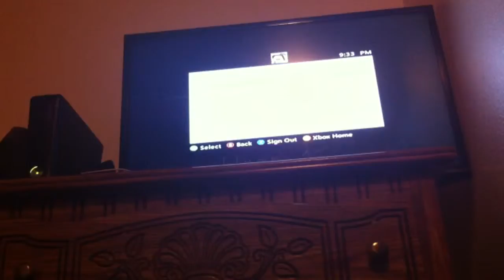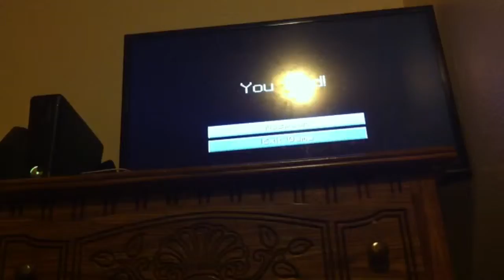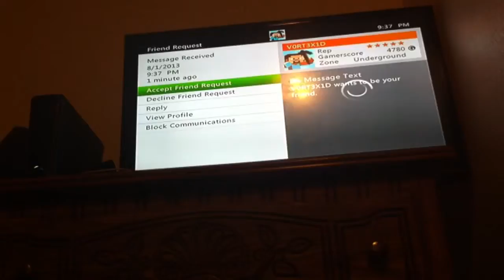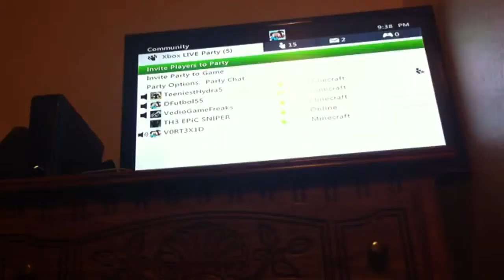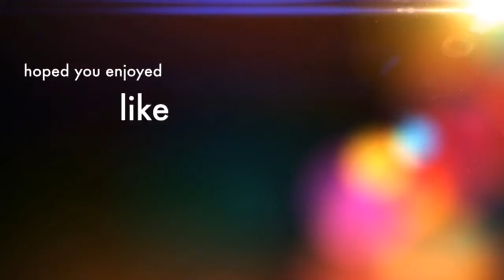Awesome mini game part 1